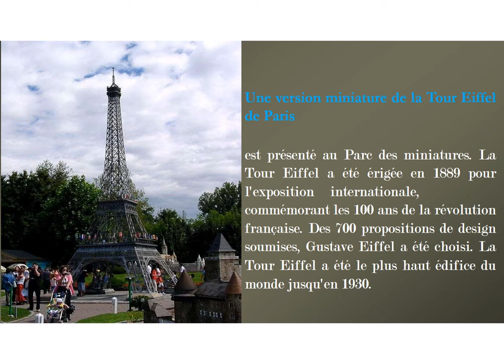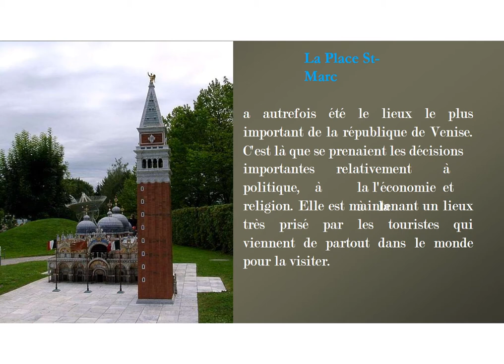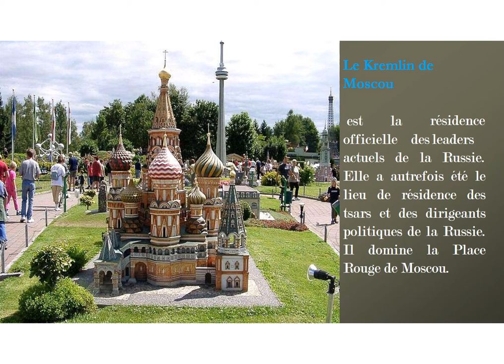Le monde en miniature